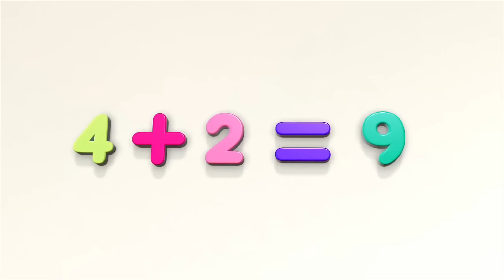Back To School | Skipping School | Season 2 | Kongsuni and Friends | Kids Cartoon